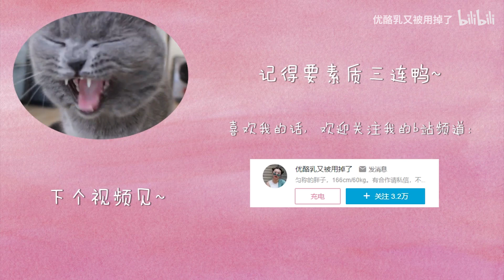不花钱！10年红血丝患者的吐血分享|淡化红血丝、敏感肌护理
导航：
我的成果对比  21秒
辨别自己是否有红血丝30秒
引起红血丝的原因 1分04秒
红血丝的特点 1分41秒
医学上的祛除方法（氪金） 1分51秒

我的养护方法（低成本）2分10秒：
卸妆  2分42秒
洗脸  4分25秒
能不能去角质  7分10秒
护肤保养   7分32秒
能不能敷面膜 9分03秒
防晒怎么做   9分37秒
底妆怎么做 10分28秒
腮红  13分14秒